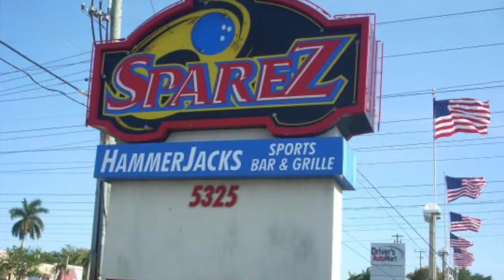UPDATE! Baby Blue of Pretty Ricky Shot During Robbery in South Florida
Baby Blue, member of R&B/hip-hop group Pretty Ricky and cast member on Love & Hip Hop: Miami, has reportedly been shot by two armed robbers outside a bowling alley in Florida and is in critical condition.
Sources connected with the artist—born Diamond Blue Smith—told the Shade Room he was injured in the shooting around midnight at SpareZ Bowling Alley in Davie, Florida on Monday. TMZ also reported the news, citing law enforcement.